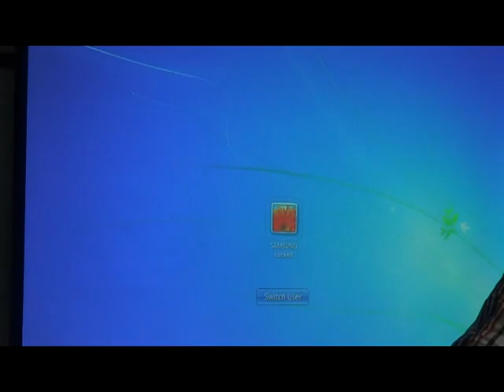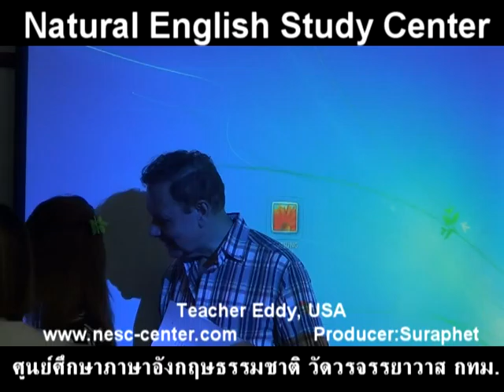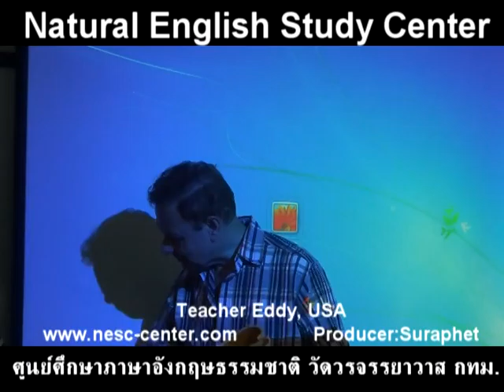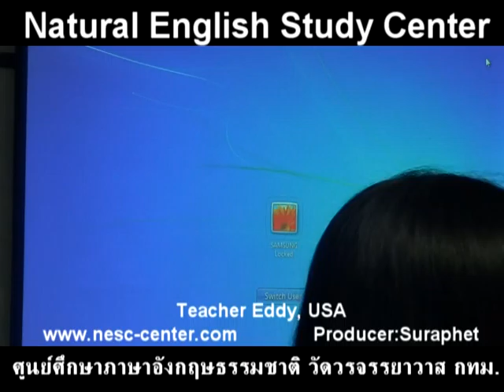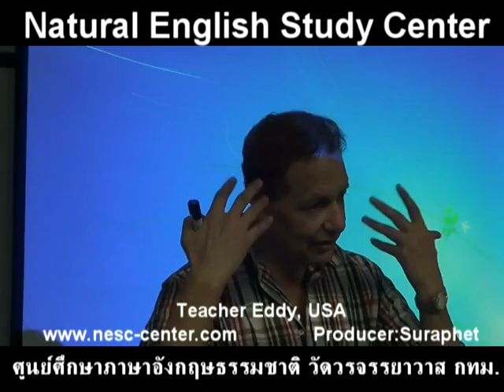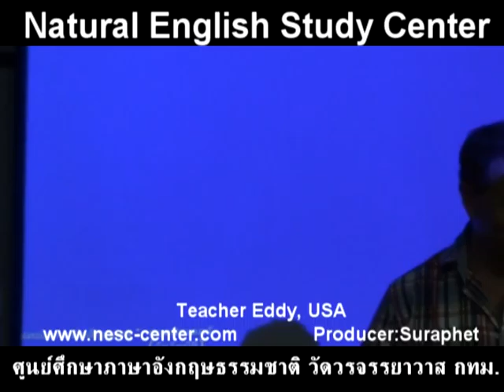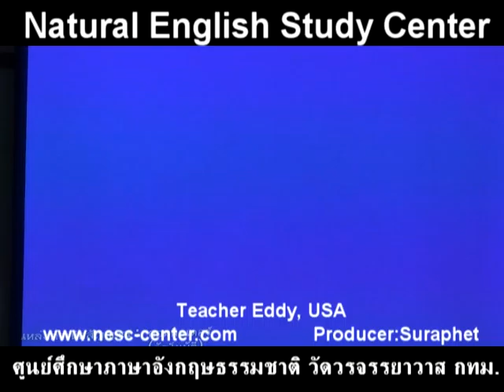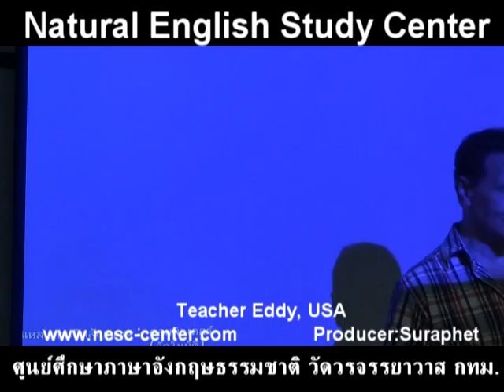suraphet 3320 English Teaching Teacher Eddy, USA, Eddy 5